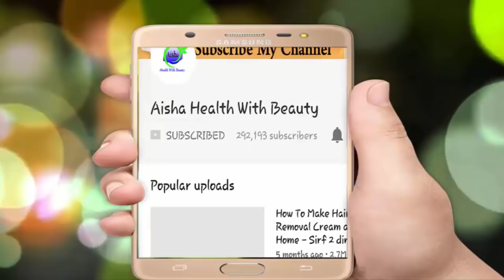ایک مہینے میں بال شرطیہ کالے | Change White Hair Into Black Permanently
Change White Hair Into Black Permanently
ایک مہینے میں بال شرطیہ کالے